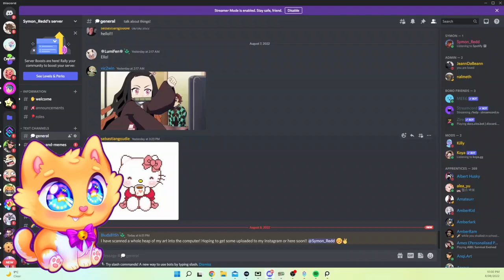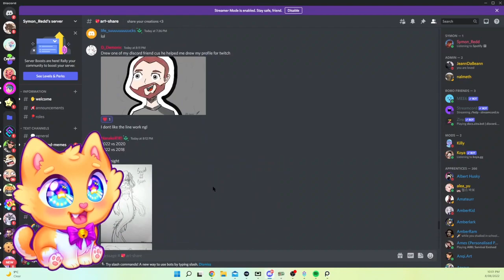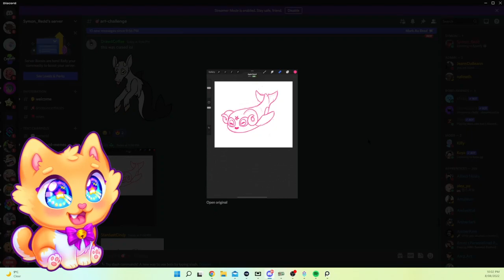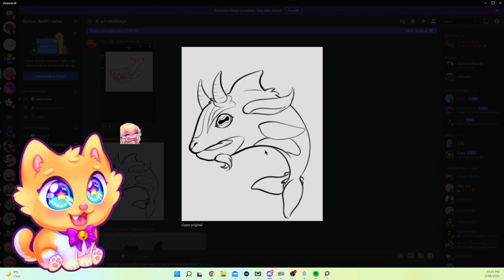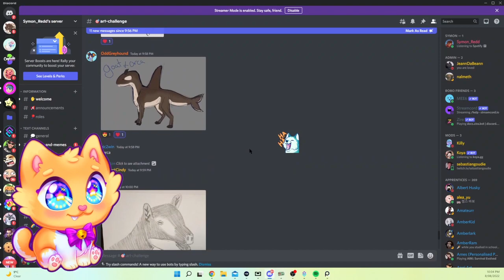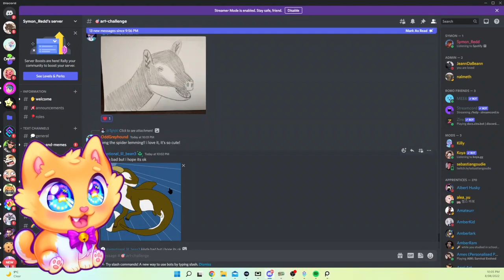Just testing stuff out